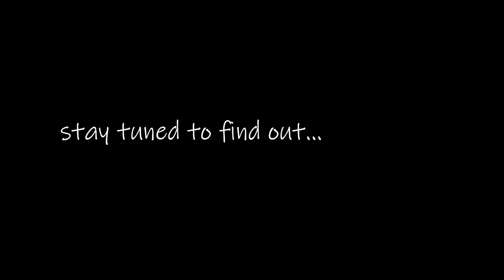Doors | Part 1